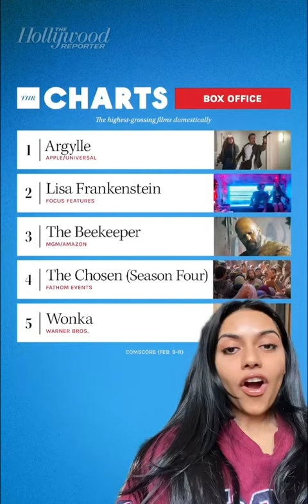THR Charts: Argylle Holds Top Spot During SuperBowl Weekend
'Argylle' held on strong despite it being Super Bowl weekend and a horror comedy cracked the top 5. Here are your weekend box office numbers on today's THR Charts: The Breakdown for Monday, February 12th.